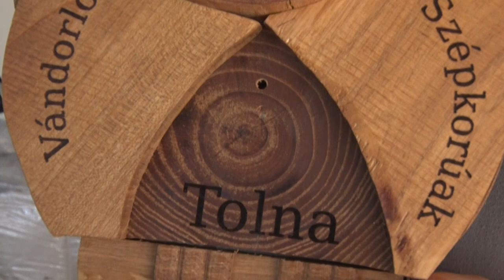Bemutatjuk Zsinka Jánost emberközelből - Tolna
Rengeteget dolgozott kőművesként és darukezelőként, most a Tolnai Vándorló Szépkorúak Baráti Körének a vezetője- Bemutatjuk Zsinka Jánost.

Kőművesnek tanult, élete nagy részében a Paksi Atomerőműben dolgozott majd száz méteres darukon. Jelenleg a Tolnai Vándorló Szépkorúak Baráti Körének a vezetője, Ismerjük meg Zsinka Jánost emberközelből.